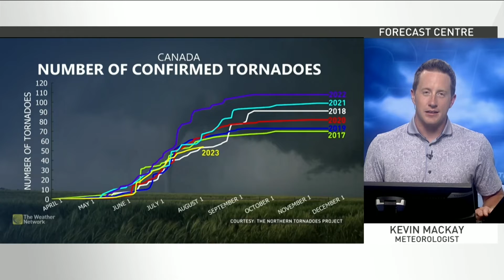Canada's Tornado Season So Far, and What's Still to Come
Over 50 tornadoes have been confirmed in Canada since May, and with roughly one month to go in the country's tornado season, we might see tornado activity wrapping up in one part of the country.